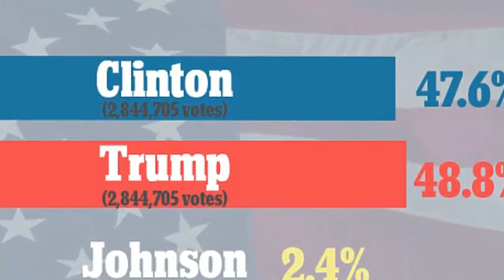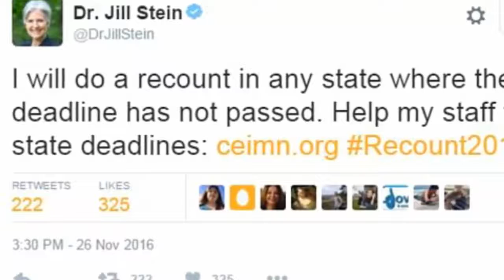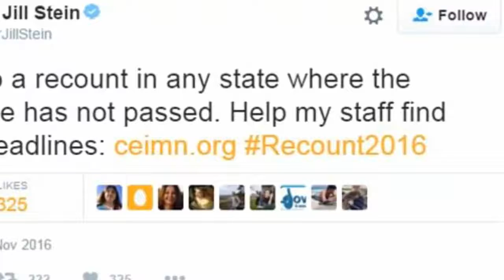Trump lashes out at Green party's Jill Stein for forcing 'ridiculous' recount in Wisconsin.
'It's a scam': Trump lashes out at Green party's Jill Stein for forcing 'ridiculous' recount in Wisconsin - as his team prepare for legal battle after Hillary's campaign say they WILL take part.
Donald Trump has lashed out at Green Party candidate Jill Stein calling her Wisconsin ballot recount a 'scam' designed to get money after Hillary Clinton's campaign said they would take part.
Clinton's team said on Saturday it would be part of a recount initiated by Stein in Wisconsin and the defeated Democrat's campaign would also support similar action if a recount was initiated in Michigan and Pennsylvania.
Trump accused Stein of just trying to 'fill her coffers with money' by initiating the 'ridiculous' ballot recount.
'The people have spoken and the election is over, and as Hillary Clinton herself said on election night, in addition to her conceding by congratulating me, "We must accept this result and then look to the future",' Trump said in the statement obtained by Bloomberg.
'This recount is just a way for Jill Stein, who received less than one percent of the vote overall and wasn't even on the ballot in many states, to fill her coffers with money, most of which she will never even spend on this ridiculous recount.
'All three states were won by large numbers of voters, especially Pennsylvania, which was won by more than 70,000 votes.
'This is a scam by the Green Party for an election that has already been conceded, and the results of this election should be respected instead of being challenged and abused, which is exactly what Jill Stein is doing.'
While Trump did not attack Clinton in his statement, his aide Kellyanne Conway said the Democrat's campaign couldn't accept reality.
'What a pack of sore losers,' Conway said. 'After asking Mr Trump and his team a million times on the trail, "Will HE accept the election results?" it turns out Team Hillary and their new BFF Jill Stein can't accept reality.
'Rather than adhere to the tradition of graciously conceding and wishing the winner well, they’ve opted to waste millions of dollars and dismiss the democratic process. The people have spoken. Time to listen up.'
Prior to the election, Trump had refused to say if he would accept the result if he lost. During their final head-to-head debate, Trump said: 'I will tell you at the time. I'll keep you in suspense' when questioned about it.